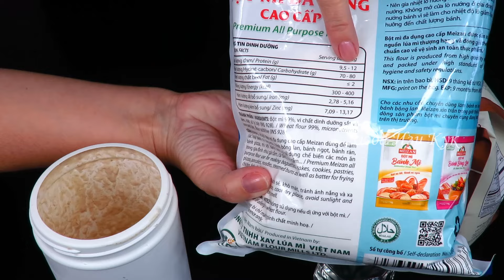🍞Вкусный итальянский хлеб Чиабатта на закваске Люда Изи Кук выпечка хлеба на закваске рецепт хлеба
📢Включите"🔔", чтобы получать сообщения о новых видео. Ваш 👍 и ваш комментарий - лучший способ сказать мне спасибо за видео-рецепт💖
📌Добавляйте метку

💖 Мой кулинарный сайт ⏩ 👍2.000 рецептов выпечки и кулинарии.

🍴ингредиенты и пошаговый рецепт:
Опара:
Закваска … 100-120 г
Мука … 100-120 г
Вода … 100-120 г
Тесто:
Опара на закваске … 100 г
Мука 12-14 % белка … 680 г
Выпекать при температуре 230-250 градусов Цельсия с паром примерно 35-40 минут.

Плейлисты

1-ая публикация рецепта по ссылке ⏩ Версия 1.0, авторский рецепт кулича краффина опубликован 17 марта 2017г.
Людмила Ву, Liudmyla Vu, YouTube Chef.